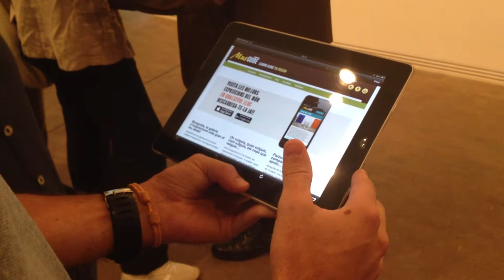Tàpies + Augmented Reality 1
Augmented Reality included in the more complete exhibition in the world of the artist Antoni Tàpies. The museums Fundació Miró and MNAC in Barcelone launched the exhibition together last 21 of june, in memory of the first aniversay of the died of the artist.
You can use the application for mobile devices MusGUIDE and LAYAR to see the paintings with Augmented Reality in the exhibition.